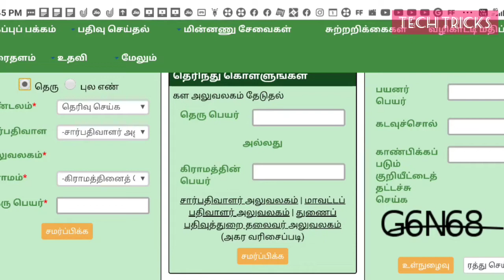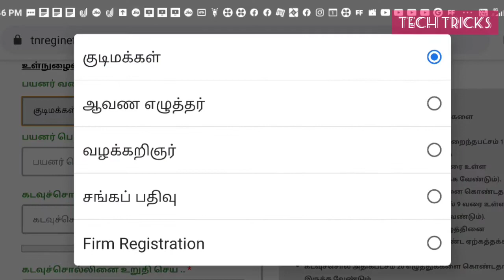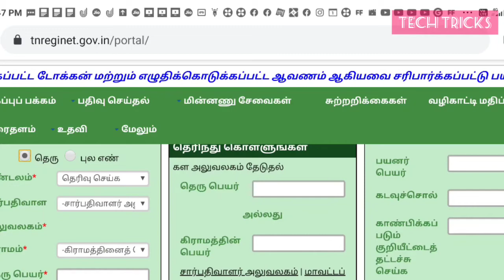Online Document Registration | இணையத்தில் பத்திரம் பதிவது எப்படி | Tech Tricks